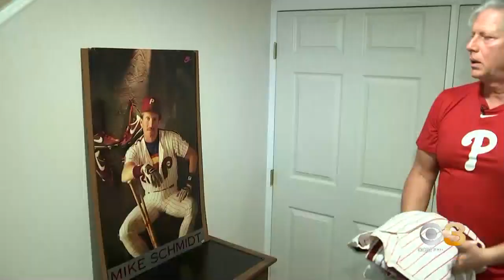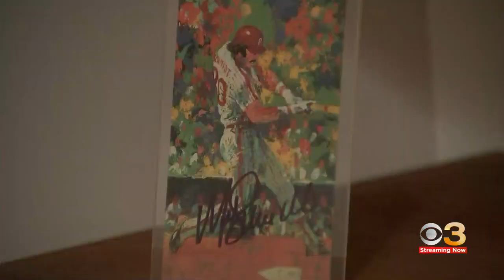Montgomery County Phillies fan dedicates entire room to his love of the game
CBS3's Vittoria Woodill gives us a tour inside his Dresher home that's decked out in decades of memorabilia!